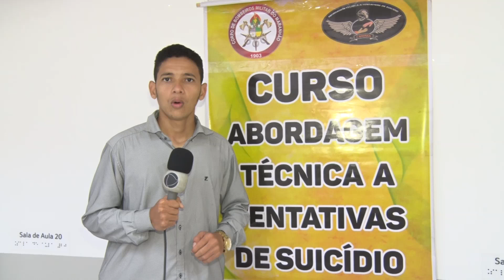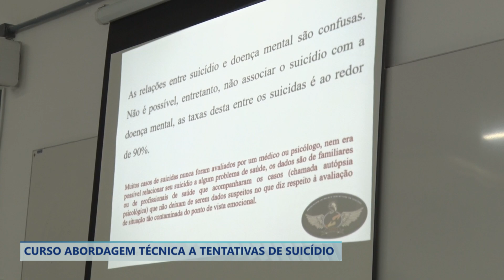CURSO ABORDAGEM TÉCNICA A TENTATIVAS DE SUICÍDIO